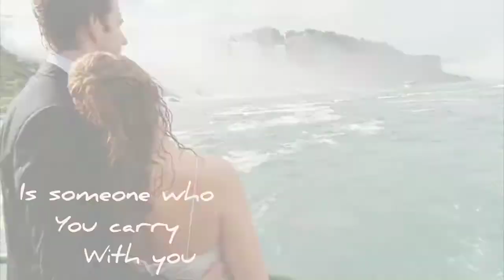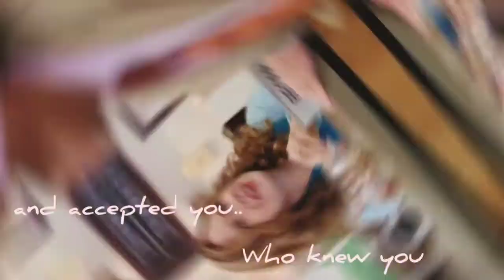Pam & Jim {The Office} | A Thousand Years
So.. I recently finished the entire series of TheOffice and I just had to edit my favorite het ship of all time!! I have fallen in love with Pam and Jim and I'm so glad they're endgame ❤❤